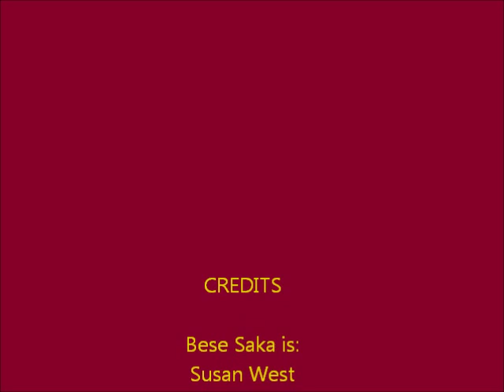Bese Saka Performance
African style Drum Troupe performs a medley of rhythms